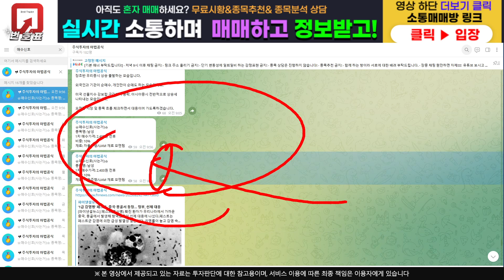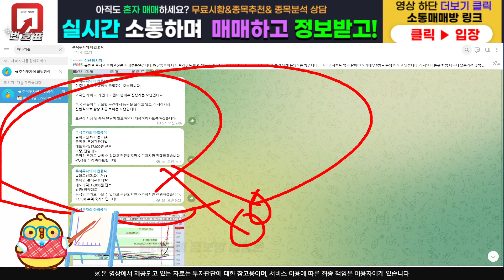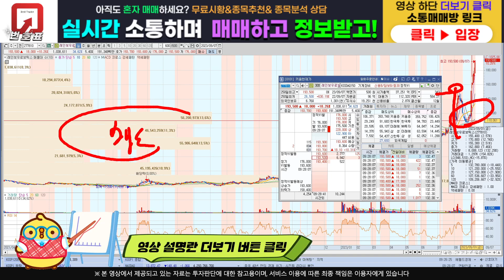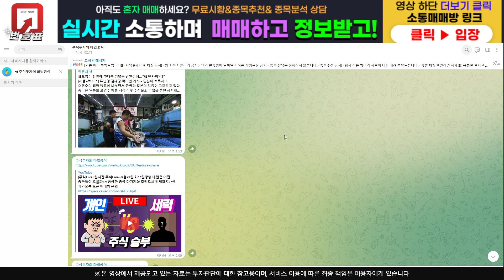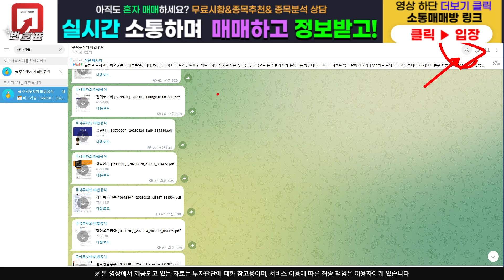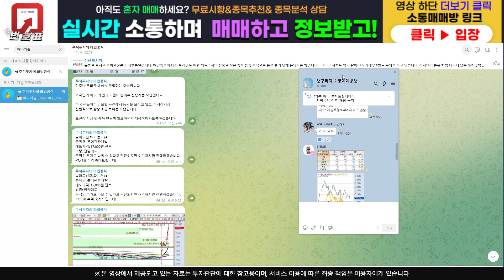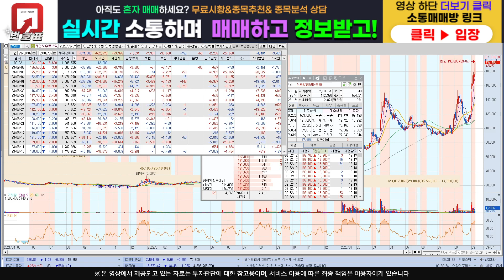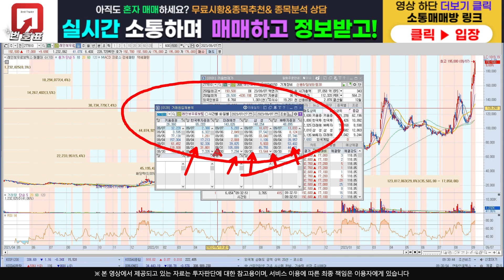[주식]레인보우로보틱스 - 긴급사태 선포!! 큰일이네요 대응 이거 잘해야해요 !!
주식정보 텔레그램 구독자 카카오톡 소통 매매방